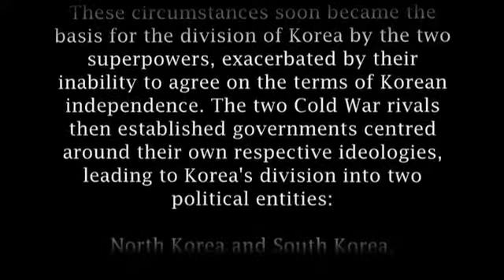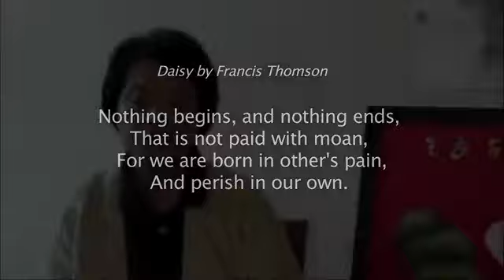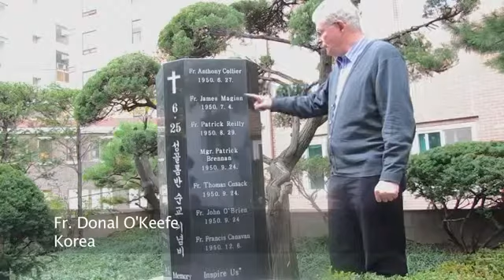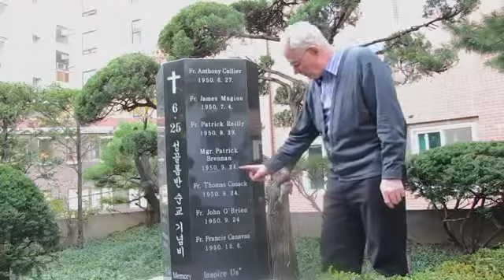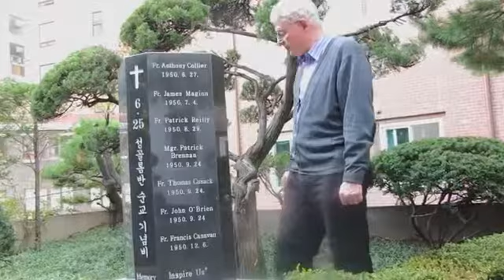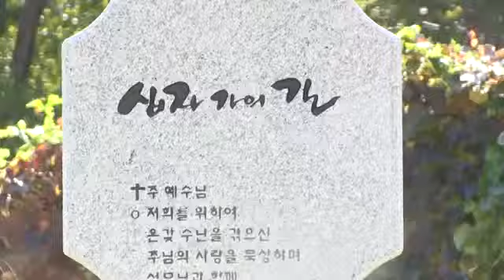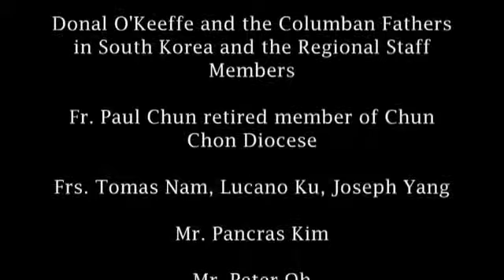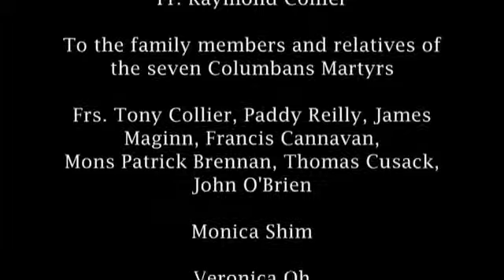Born_ in _Others_Pain.mp4 - Google Drive